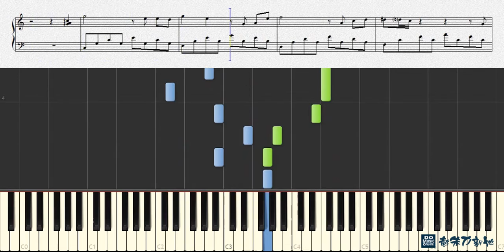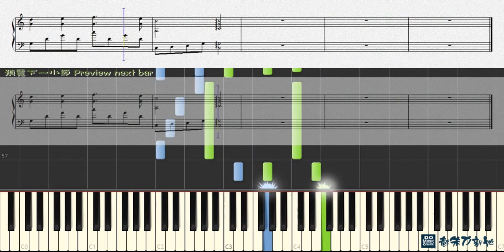年少無知, 陳豪, 林保怡 - 天與地片尾曲 (鋼琴教學) Synthesia 琴譜 Sheet Music